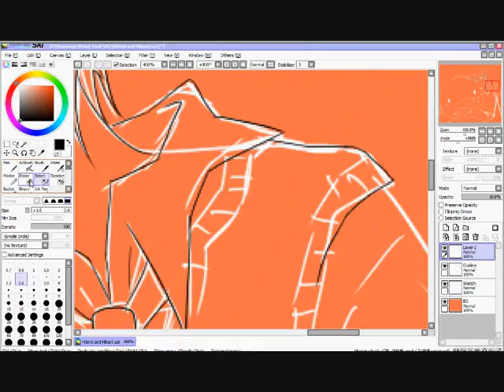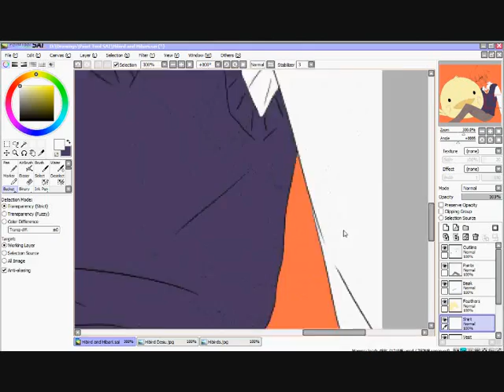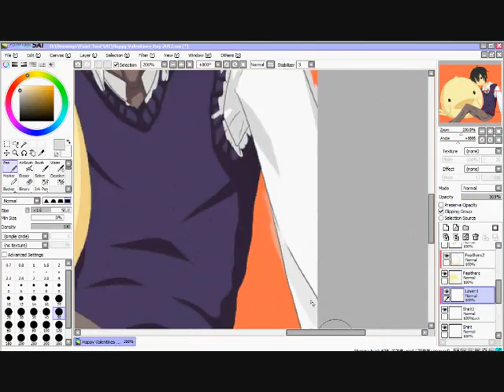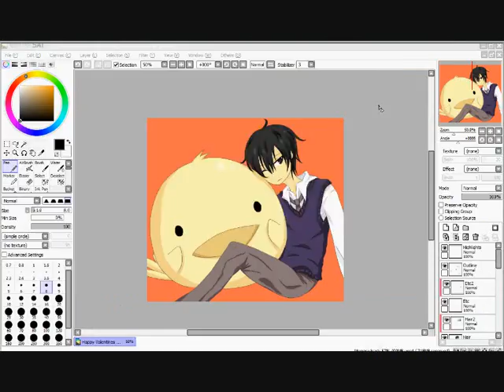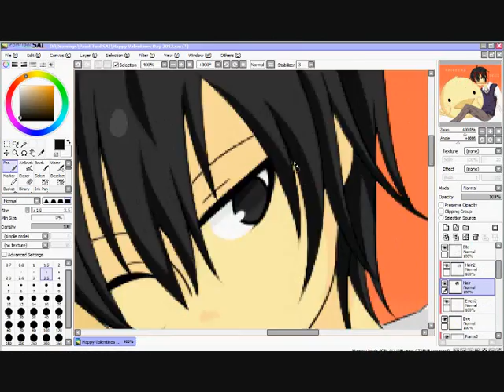V a l e n t i n e 2 0 1 2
Happy Valentines Day Everyone! ovo
I hope all those lovers out there have an awesome day! :)